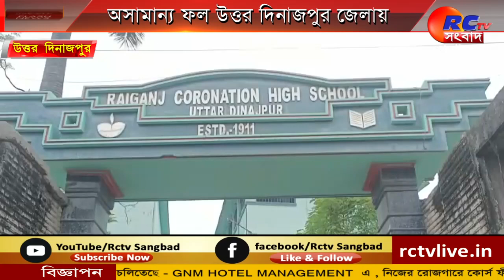North Dinajpur | অসামান্য ফল উত্তর দিনাজপুর জেলায়